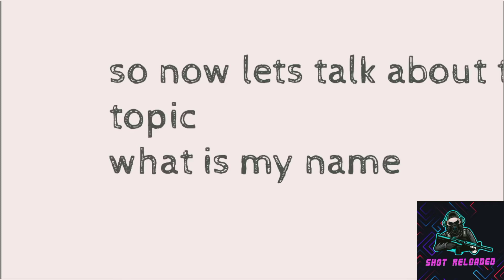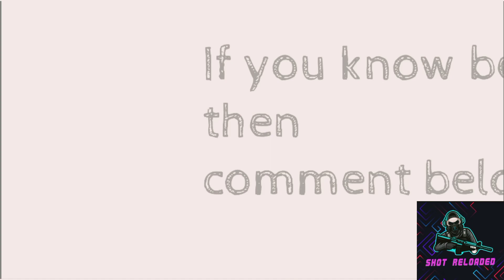Finally! Name revel is here my name Him....